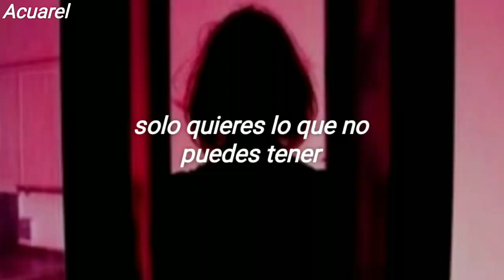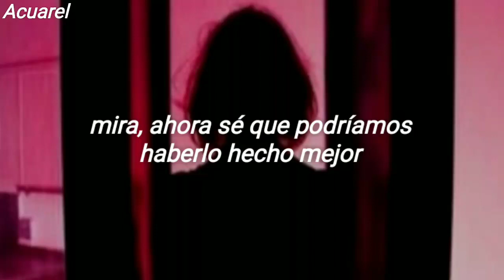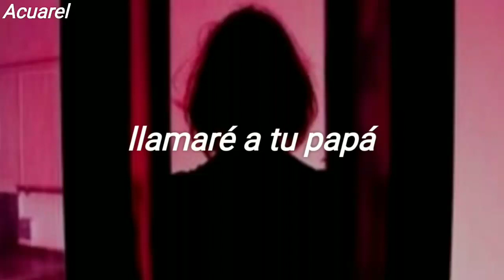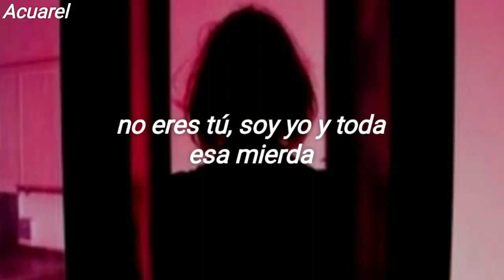party favor - Billie Eilish - (letra español)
¡Hasta la próxima traducción! 💙

✔️ Lyrics:
[Intro]
Hey, leave a message

[Verse 1]
Hey, call me back when ya get this
Or when you've got a minute
We really need to talk
Wait, you know what?
Maybe just forget it
'Cause by the time you get this
Your number might be blocked

[Pre-Chorus]
"Stay" and "blah blah blah"
You just want what you can't have
No way
I'll call the cops
If you don't stop, I'll call your dad

[Chorus]
And I hate to do this to you on your birthday
Happy birthday, by the way
"It's not you, it's me" and all that other bullshit
You know that's bullshit
Don'tcha, babe?
I'm not your party favor

[Verse 2]
Look, now I know we coulda done it better
But we can't change the weather
When the weather's come and gone
Books don't make sense if you read 'em backwards
You'll single out the wrong words
Like you mishear all my songs

[Pre-Chorus]
You'll hear "stay" and "blah blah blah"

[Chorus]
Don'tcha, babe?